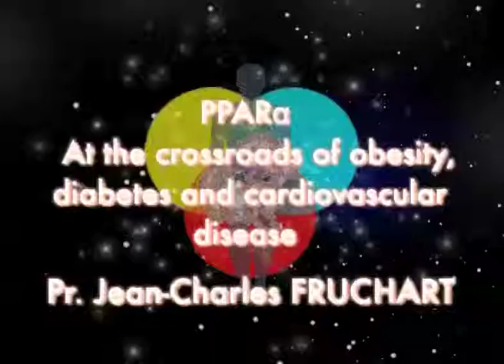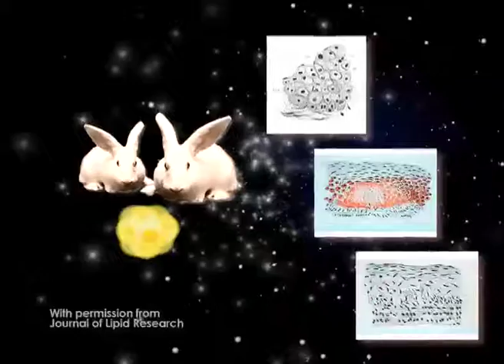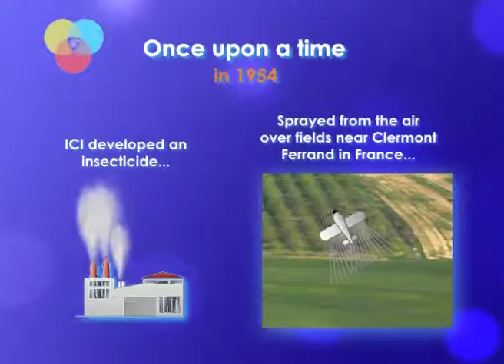ANITSCHKOW PRIZE 2008: PPAR alpha at the crossroads of obesity, diabetes and cardiovascular disease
Jean–Charles Fruchart, President of the International Atherosclerosis Society has been awarded the prestigious Anitschkow prize due to his outstanding contribution in the field of work on the role of lipoprototeins, the mechanisms involved in  atherogenesis, and the environmental and genetic factors that promote lesion formation.